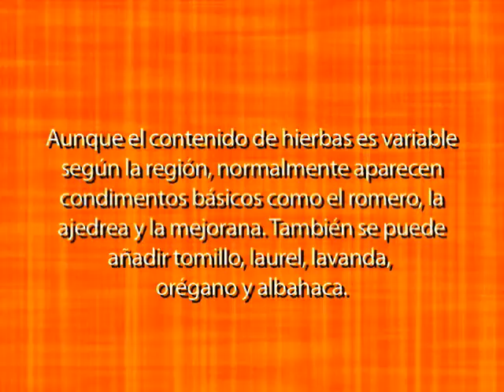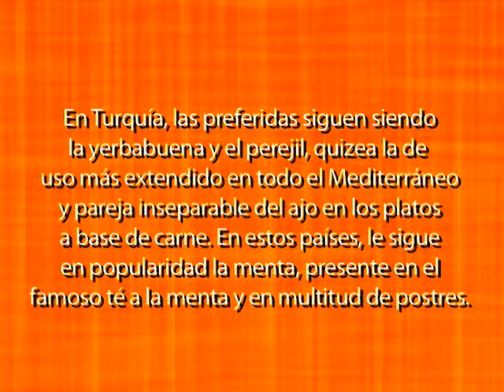Pasta Pluma con tilapia empanizada